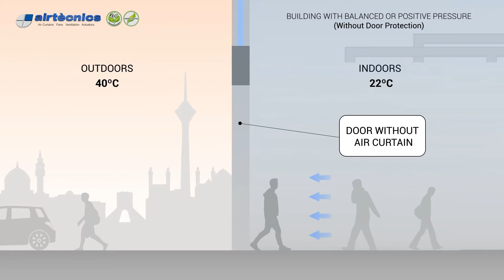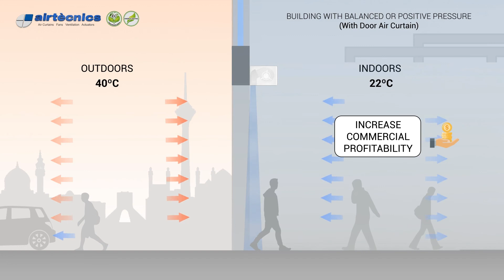Air curtains: Climate Protection of Building